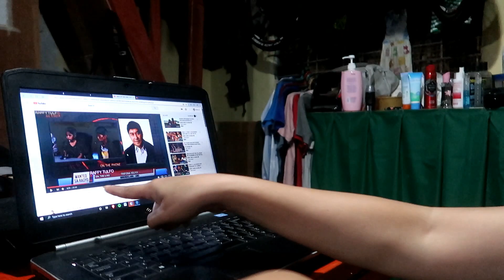Nagredwine para may panlaban sa puyat!Kinaya ba?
Ito ang kwento ng aming buhay!
Maraming salamat sa panonood!
Godbless sa inyong lahat!